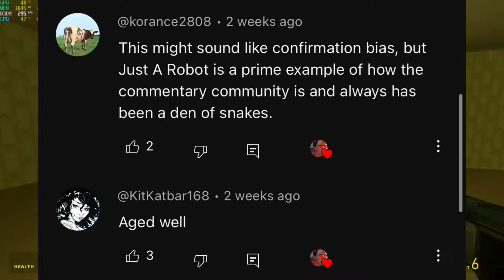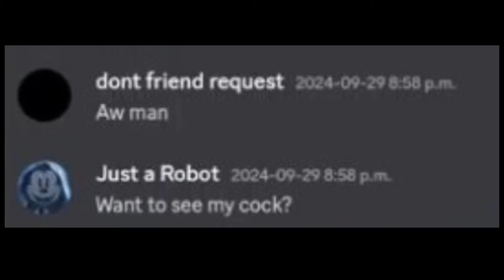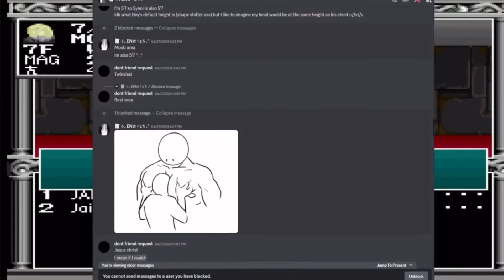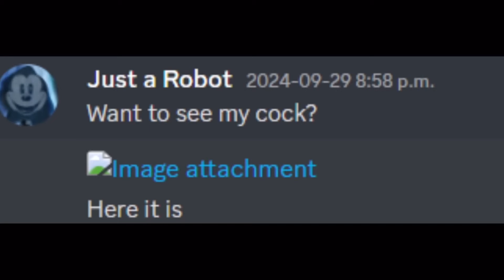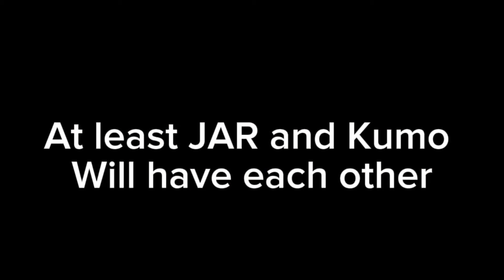Synnibear03 and Just A Robot - A Story Of Degeneracy (ft. GXC is Depressed)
overdue, my bad

don’t like me?
talk to me on discord: packsmokr